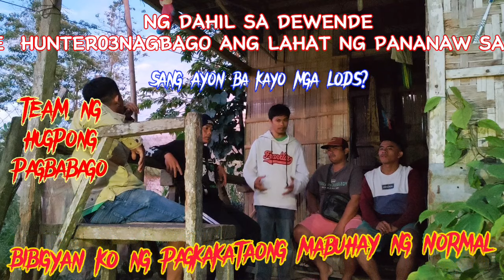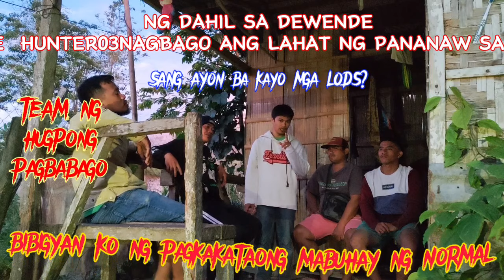ANG BAGONG MISYON NG TEAM HUGPONG NG PAGBABAGO. gcash #09534626622